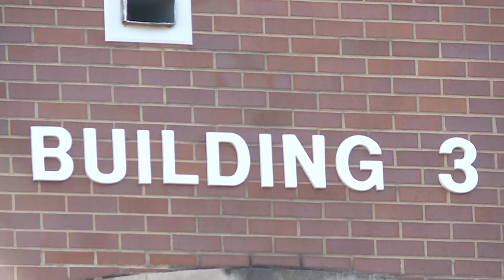Rivermont Collegiate celebrates 140 years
The school will dedicate St. Katharine's Hall at 10:30 a.m. on Saturday.